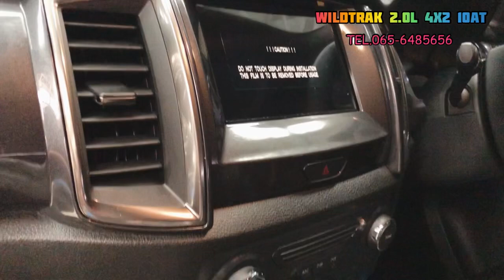รีวิวกระบะ 4 ประตู Ford Ranger Wildtrak 4x2 10AT สีดำ ราคา 1,032,000 แต่งรถสไตล์ Black Edition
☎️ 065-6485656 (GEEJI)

🎉 โปรโมชั่นคันนี้ Wildtrack 4x2 10AT 🎉
ดาวน์ 150,000
ผ่อน 84 งวด = 12,230
ยอดจัด 825,600

* ชุดแต่งตามรีวิว *
1.ไฟหน้ามัสแตง
2.โคมไฟท้าย
3.ครอบท้ายกระบะ
4.สติ๊กเกอร์
5.กระจังหน้า Raptor
6.กรอบกระจัง
7.คิ้วล้อ 3 นิ้ว
8.ประกันภัยรถยนต์ชั้นหนึ่ง
9.พรบ
10.ฟิล์ม
11.คิ้วกันสาด
12.ลายเนอร์
13.น้ำมันส่งมอบ
14.บริการช่วยเหลือฉุกเฉิน 24 ชม.
15.ฟรีค่าแรงเช็คระยะ 5 ระยะ
16.รับประกันเครื่องยนต์และระบบส่งกำลัง 10 ปี
17.ส่วนลดซับดาวน์
18.ฟรีVat7 %
19.ผ้าคลุมรถ
20.ครอยเบ้ากันรอย
21.ครอบฝาถังน้ำมัน